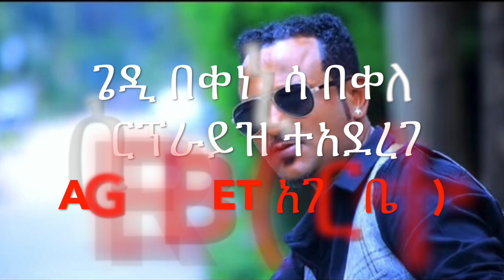Ethiopia : ጌዲ ሰርፕራይዝ ተደረገ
AGER BET is the best channel to get Ethiopian movies, entertaining videos,Breaking news, and about Ethiopian politics Every day.